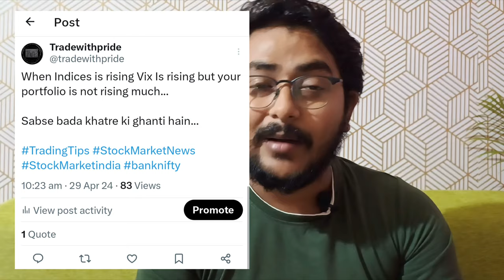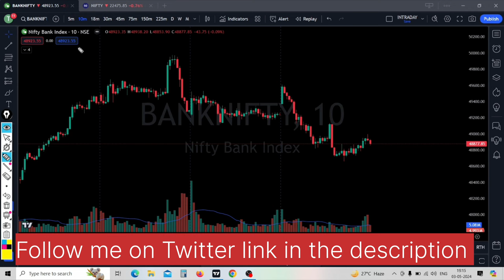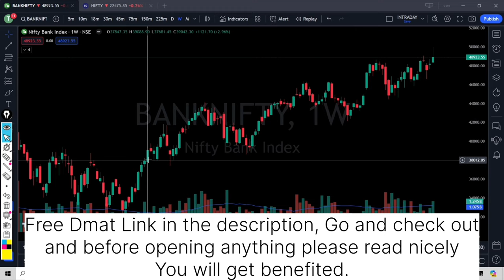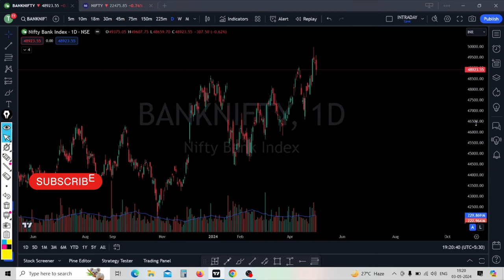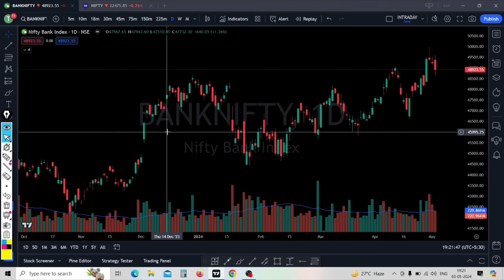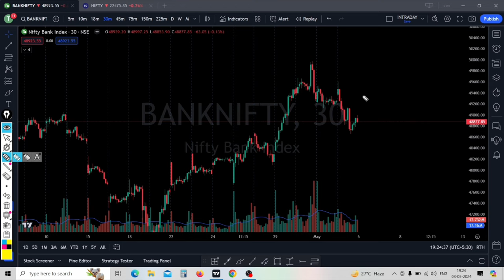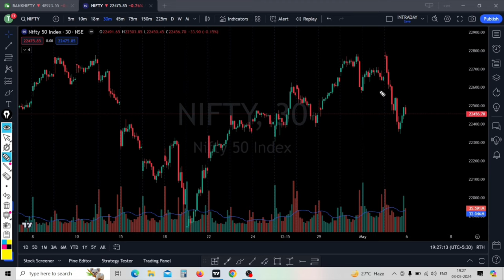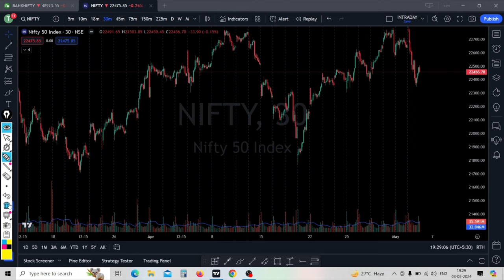Nifty Prediction and Bank Nifty Analysis | WEEKLY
bank nifty expiry 6 May Monday
Nifty Forecast
nifty
Nifty Nifty
nifty share price
bank nifty
bank nifty share price
nifty today
nifty tomorrow
nifty analysis
banknifty analysis
nifty prediction
nifty tomorrow
nifty tomorrow
nifty analysis
banknifty analysis
nifty prediction
6 May bank nifty
6 May market
6 May market analysis
6 May nifty
nifty 6 May Monday
nifty 6 May 2024
nifty 6 May prediction
nifty analysis
nifty monday
nifty prediction
nifty tomorrow
Midcap Expiry 6 May
Midcap expiry monday

In this video I have discussed about Nifty Banknifty coming week's possible move (According to my limited Knowledge) and about Monday Midcap Expiry Movement.